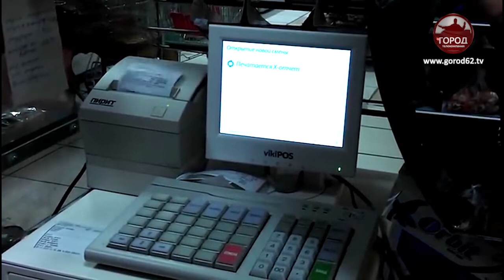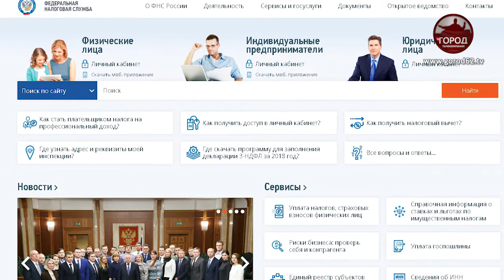Нововведения для предпринимателей